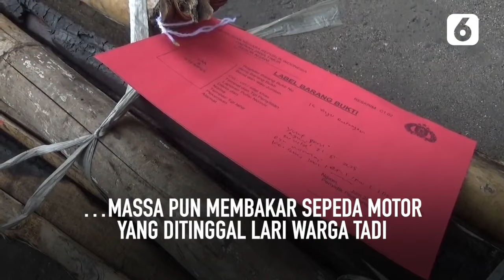Anarkis! Rombongan Perguruan Silat Bakar Dua Motor Milik Warga di Ngawi | Liputan6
LIPUTAN6.COM - Anarkis! Rombongan Perguruan Silat Bakar Dua Motor Milik Warga di Ngawi | Liputan6

Sekelompok anggota perguruan pencak silat membakar dua sepeda motor milik warga  selepas mengikuti tasyakuran di Ngawi, Jawa Timur.